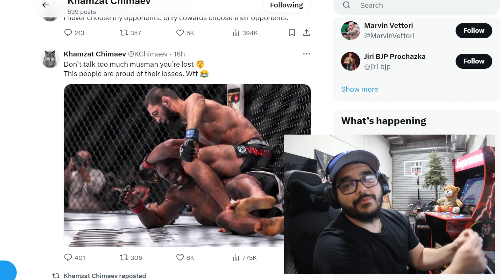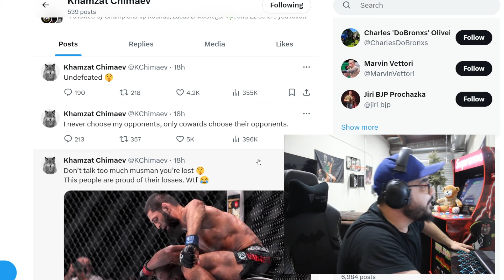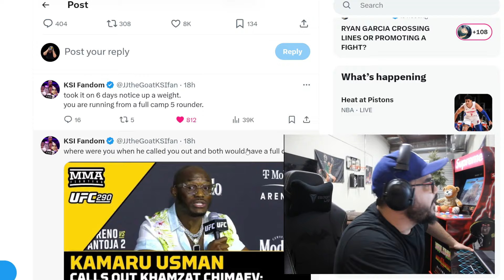CLAP BACK! Khamzat Chimaev RESPONDS to Kamaru Usman Saying...